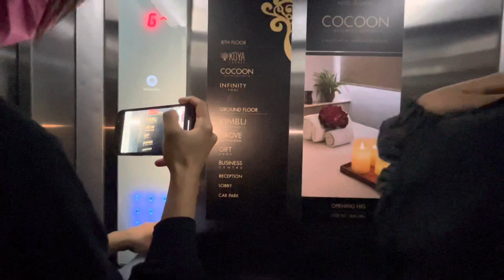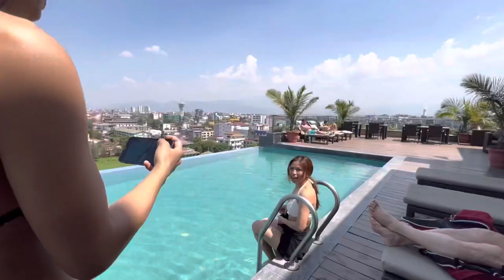SUMMER POOL DAY VLOG